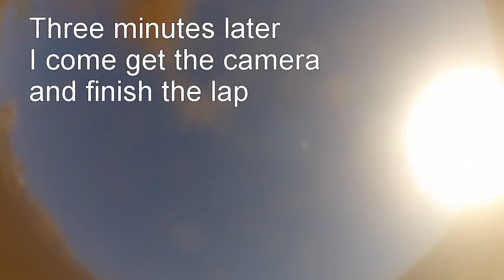2017 OCCRA RD12 Sundog XC2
Oklahoma cross country racing association
High speed crash at end of video